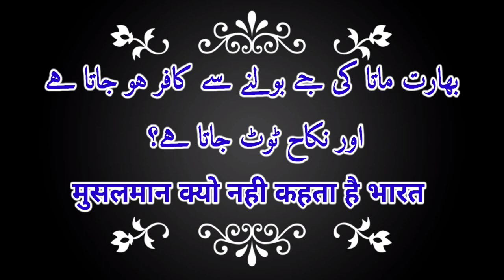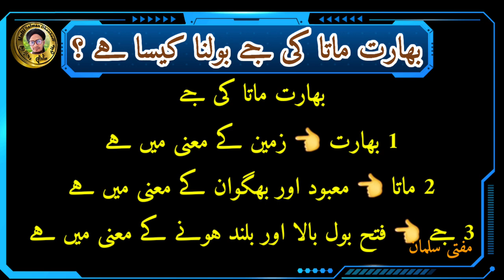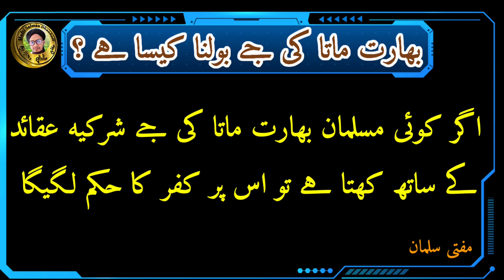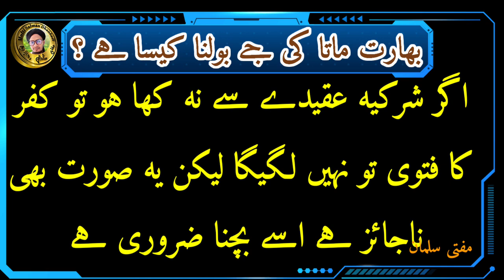Bharat Mata Ki Jai kahne se kafir ho jata hai aur Nikah bhi toot jata hai?|भारत माता |Mufti Salman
Is video me aap ko malum hoga ke bharat mata ki jay bolna kaisa hai

Kya bharat mata ki jay bolne se Iman aur Nikah khatam ho jata hai

Bharat mata ki jay bolne se musalman kafir ho jata hai

Bharat Mata Ki Jay bolna jaiz hai

Aur ek musalman Bharat Mata Ki Jay kiu nahi bol sakta hai is ki wajah kya hai

Video ko pura jarur dekhy aur sher bhi karen take dosre logon ko bhi malum ho